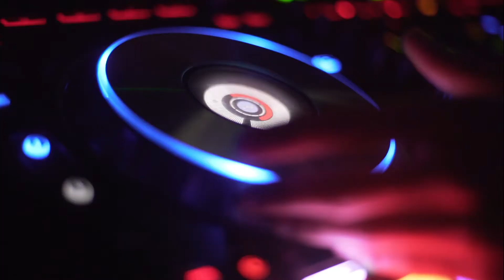TRILL TUESDAYS - Leicester | Hosted By DJ Kazz & DJ Simmz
❌ TRILL TUESDAYS THE OFFICIAL STUDENT URBAN SESSION ❌

❌ FLOOR 1 URBAN - FLOOR 2 BHANGRA ❌

❌ HOSTED BY DJ KAZZ - DJ SIMMZ ❌

Launched in 2016 Expect a night like nowhere else with a strict URBAN policy every Tuesday with Midlands very own DJ KAZZ & DJ SIMMZ playing the best in R&B | HIPHOP | TRAP | AFROSWING | AFROBEATS | BASHMENT & MORE

We have worked with urban artists such as D Block Europe,
Fredo, Yxng Bane, B young, Ramz & many more!

⚠️ Venue: YELLOW DOOR ⚠️
(34 Belvoir St, Leicester LE1 6QH)